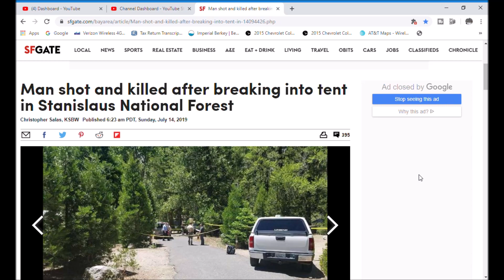Woman Woke Up With A Man On Top Of Her, Tent Camping / RV Living Full Time Van Life Nomad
This channel will teach you the good, the bad, and the reality of Minimal Living, RV Life, Camping, Boondocking, Tiny camper, camping, Van Life, Nomad / Nomadic Life, and frugal living.
After years of working 60 to 70 hours a week and never taking a vacation, Carolyn and I (Rob) decided to quit our job and begin living our dream.  We bought a 1970 Starcraft pop-up camper and fixed it up, traveling the country, and only staying at free campsites.  After living in it for a year, our pop-up was burned down by someone in a National Forest.  We did not let that get us down.  We built a homemade truck camper in 2 1/2 week so we could continue living our dream.  Welcome to Little House On The Road 2.0 and welcome to the Little House On The road Family.